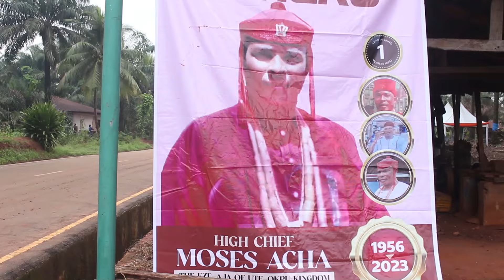ADVISER ISIOMA & CHUKS IGBA _ LIVE @ HIGH CHIEF ACHA MOSES (THE EZE- AJA OF UTE -OKPU (Samtex Video)